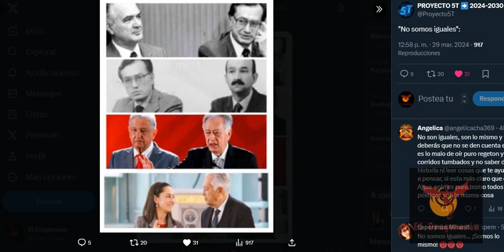Morena es el nuevo PRI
El Dragonario  es una plataforma de re-difusión informativa de medios confiables como Proceso, Aristegui Noticias, Semanario Zeta, Sin Embargo, entre otros.

Link de la nota(s):